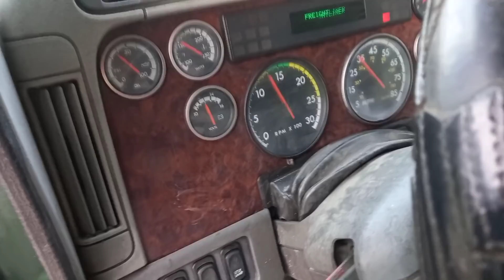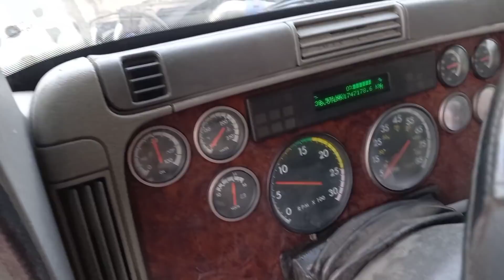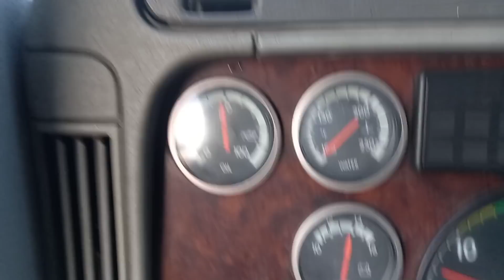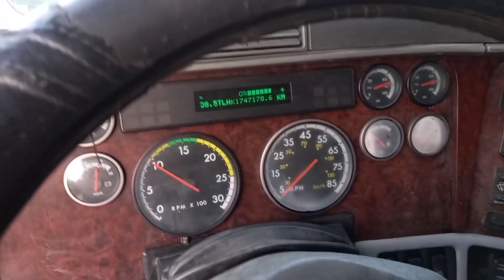Самый популярный Фредлайнер.Зеленый. Финиш. а также рубрика до и после.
Занимаемся продажей  Америки с гарантией.а так же замена моторов кпп .подбор передаточного числа.итд